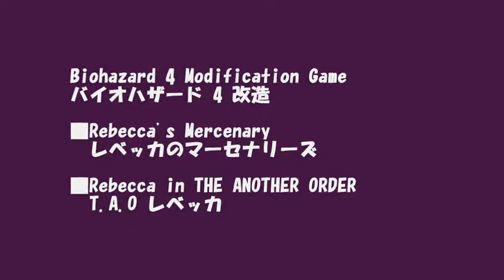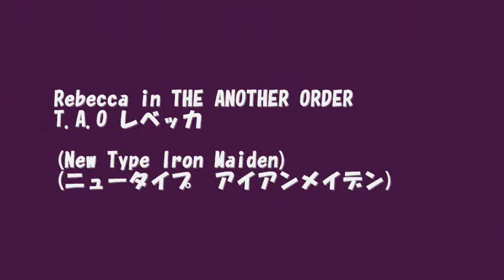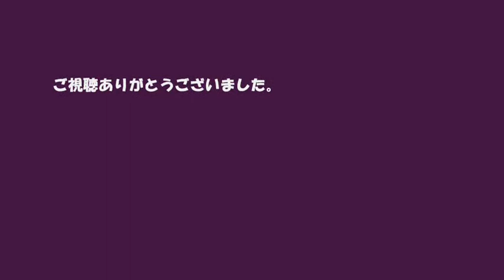バイオハザード 4 改造ゲーム REBECCA IN T.A.O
REBECCA IN T.A.O
REBECCA IN THE ANOTHER ORDER

今回、アイアンメイデンとリヘナラドールの色を変えてみました。
また、レベッカの衣装も変更しています。
This time, the color of Regenerador and Iron maiden was changed.
Moreover, Rebecca's clothes also have changed.